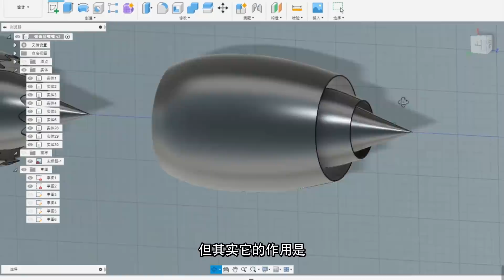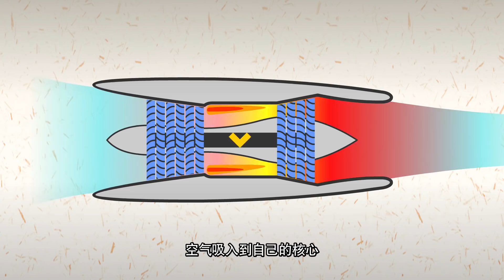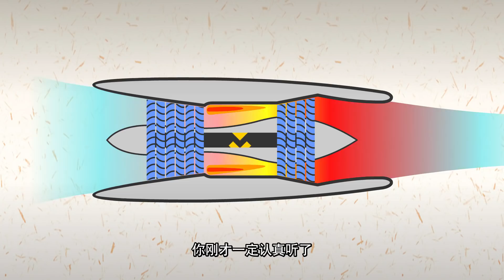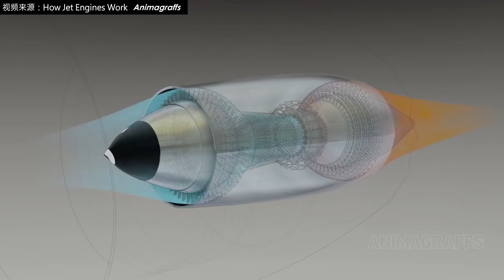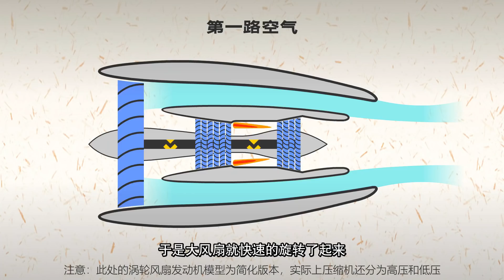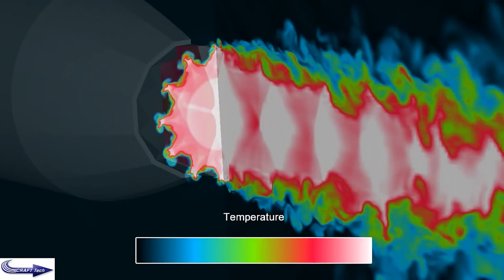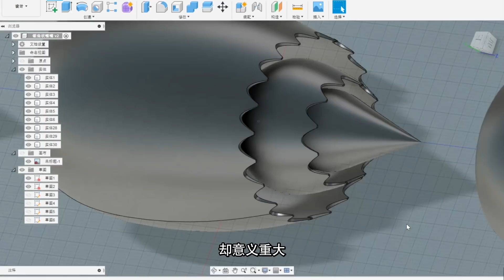锯齿状的飞机发动机喷嘴，除了好看，还有啥实际作用？【科学火箭叔】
本频道制作的所有视频都是为了向观众传递有趣的科普知识，绝对符合平台的使用政策。 有些民航客机的发动机很特别，它们的尾部喷嘴，并不是常见的平的，而是像花边一样锯齿状的，这究竟是为什么呢？我是“百科全叔”火箭叔，今天我们就来了解一下！
【飞机发动机中的科学】
锯齿状的飞机发动机喷嘴，除了好看，还有啥实际作用？